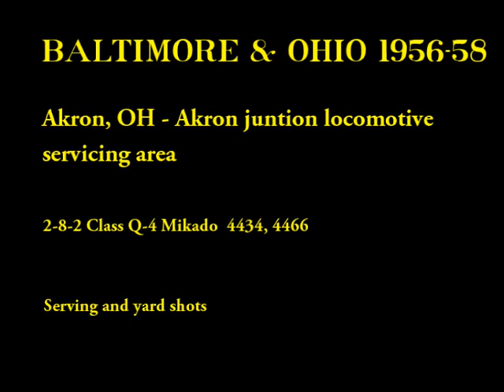Akron, OH - Akron Junction Servicing #15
Baltimore and Ohio 1956-58

Akron, OH Akron Junction Servicing

2-8-2 Class Q-4 Mikado 4434, 4466